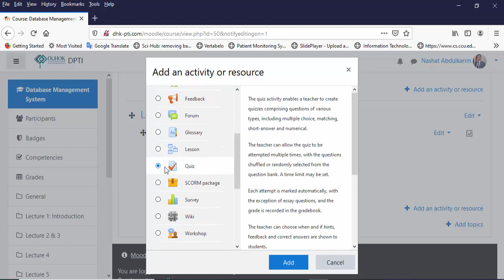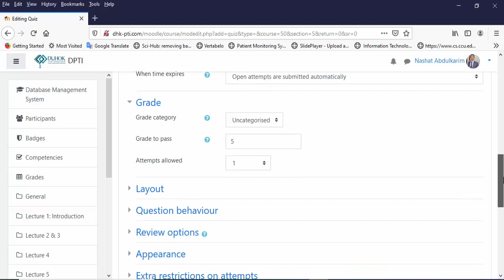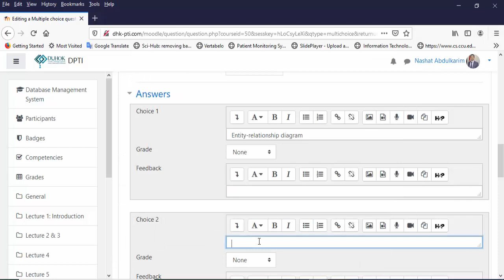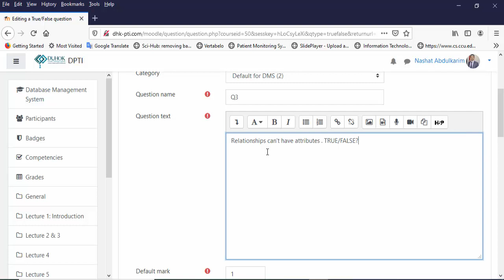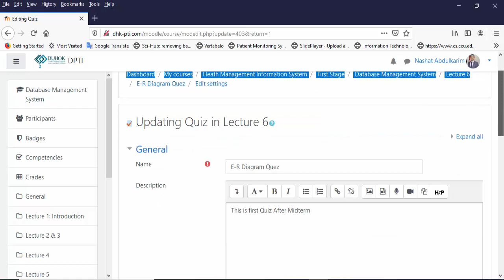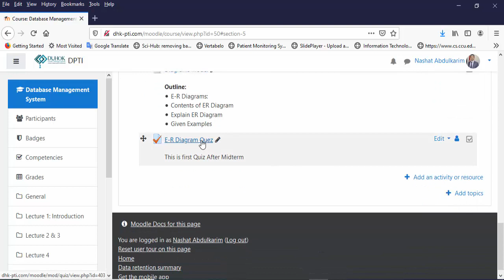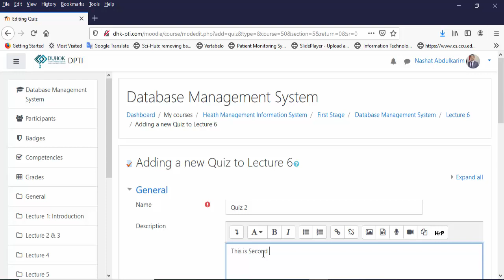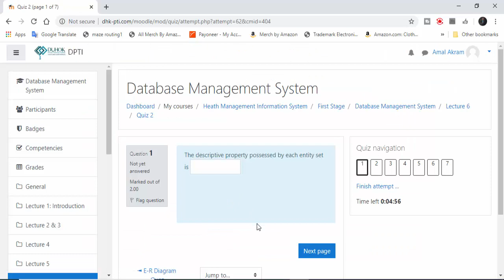How To create Quiz in Moodle Using Question Bank part1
How To create Quiz in Moodle Using Question Bank